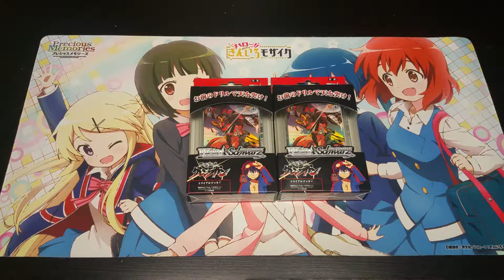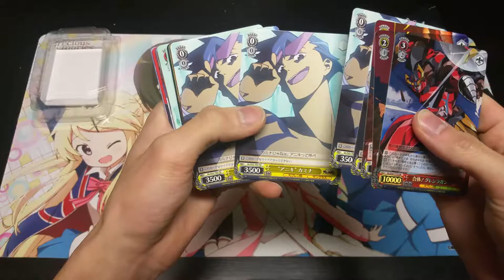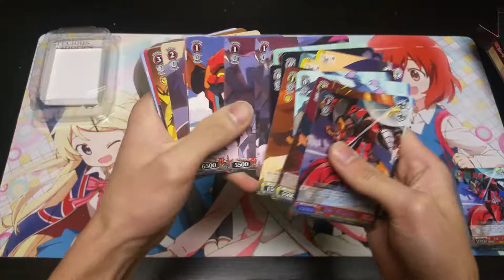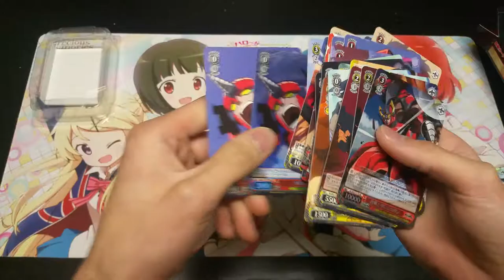Tengen Toppa Gurren Lagann Trial Deck+ Opening!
Opening 2 TTGL TD+!